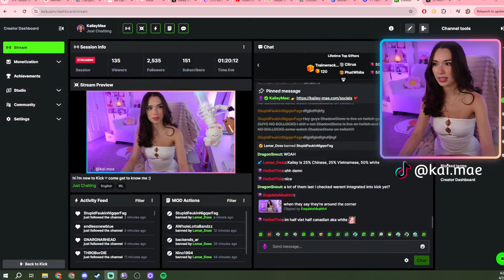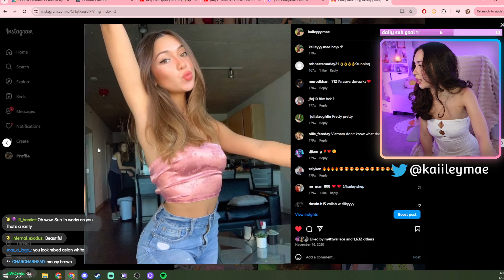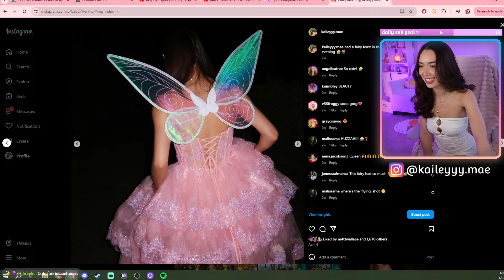getting hype for C2E2 hehe ♡ short stream tn ♡ multi-streaming to Kick + Twitch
Twitch VOD from April 23, 2024